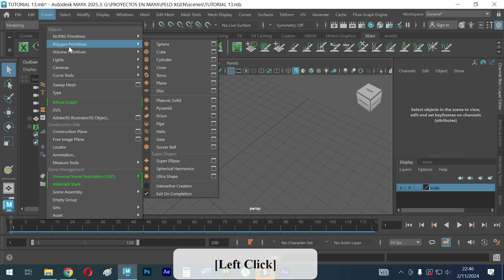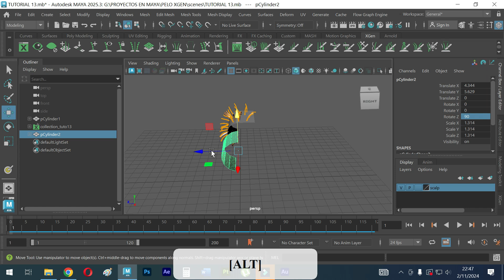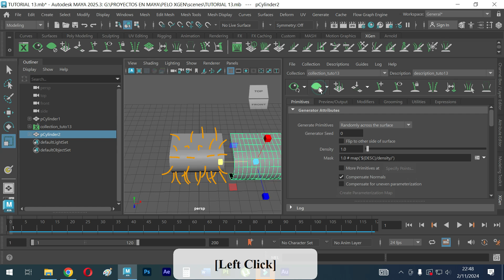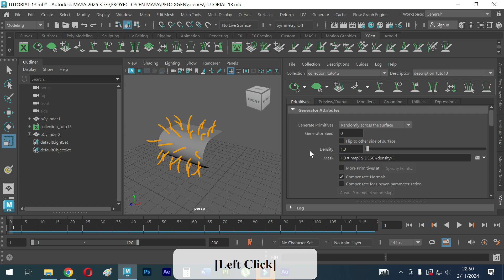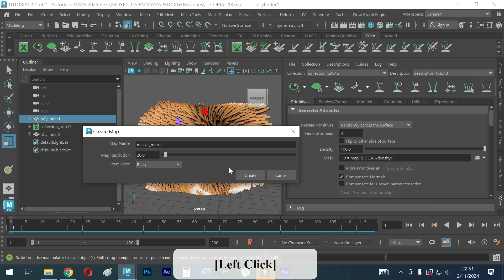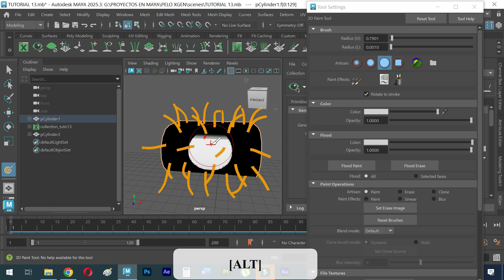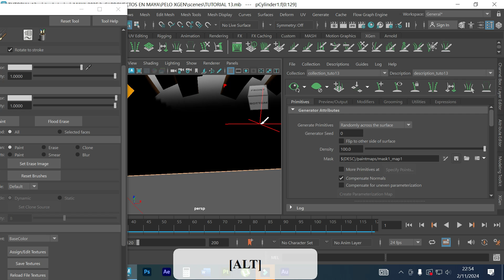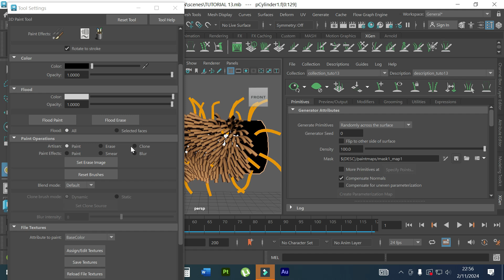TUTORIAL 13 XGEN GENERATOR ATTRIBUTES MASK CREATE MAP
🎨 ¡Bienvenido a un nuevo tutorial de XGen en Maya! 🎨 Hoy aprenderemos a crear un mapa de máscara en la opción Mask dentro del generador de atributos, utilizando una combinación de pinceles y colores para definir con precisión el área donde deseamos que aparezca el cabello. 🖌️✨

🌑 Paso 1: Selecciona el color negro como base para ocultar todo el cabello inicialmente.
⚪ Paso 2: Con el pincel en color blanco, pinta sobre el área deseada para que el cabello aparezca solo en esa sección específica. ¡Este truco es esencial para tener un control total sobre el crecimiento del cabello y obtener un resultado perfecto! 💯

💡 ¿Por qué usar esta técnica?
Usar máscaras en XGen te permite crear detalles únicos y controlar con exactitud las áreas donde deseas aplicar el cabello o el pelaje, logrando así un acabado profesional y personalizado en tus personajes o proyectos de animación. 👌

🔔 ¿Te ha sido útil este tutorial? 🙌✨ Dale un like y comenta si tienes alguna duda o sugerencia para próximos videos. ¡Gracias por tu apoyo y por ser parte de esta comunidad! Eres un crack. 💪🎉